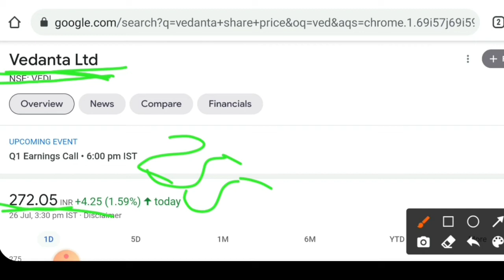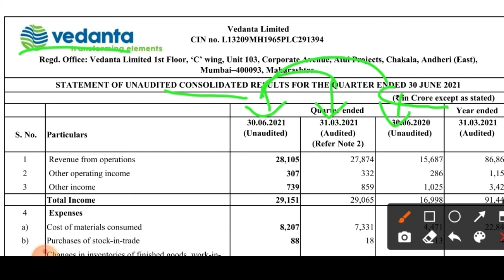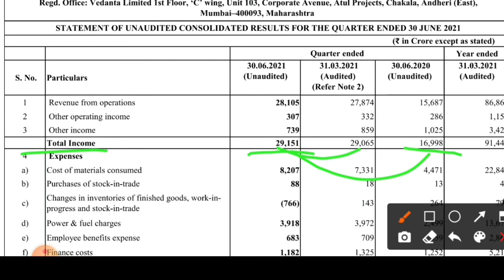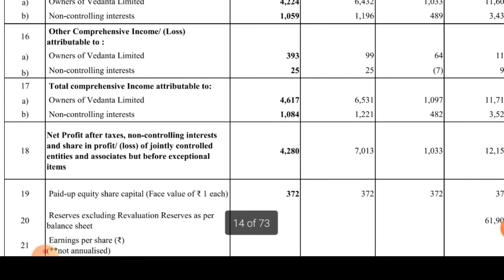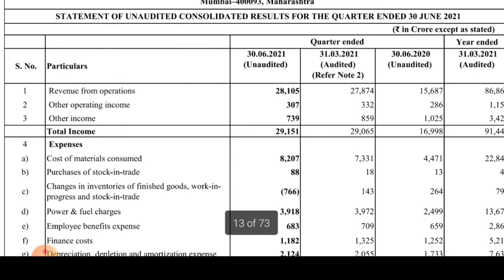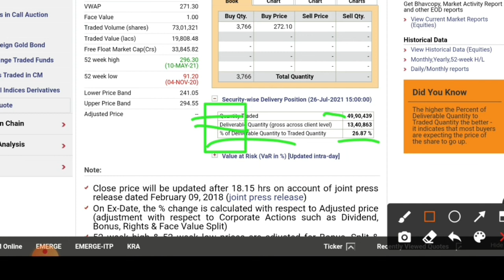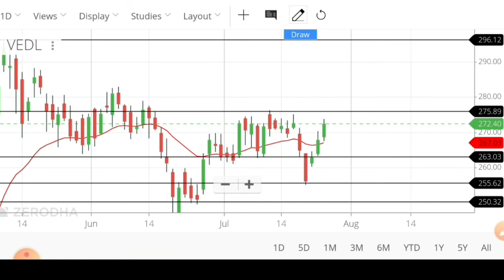Vedanta Q1 results 2021. Vedanta share news. Vedanta share price. Vedanta share. Vedanta news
Hello,

I have informed you in this video about vedanta share latest delisting news with next share price target.

VEDANTA SHARE LATEST NEWS / VEDANTA STOCK NEWS / VEDANTA SHARE PRICE TARGET / VEDANTA SHARE ANALYSIS

vedanta delisting
vedanta delisting news
vedanta delisting news today
vedanta delisting latest news
vedanta delisting latest
vedanta stock delisting
vedanta news update
vedanta news today
vedanta news latest
vedanta